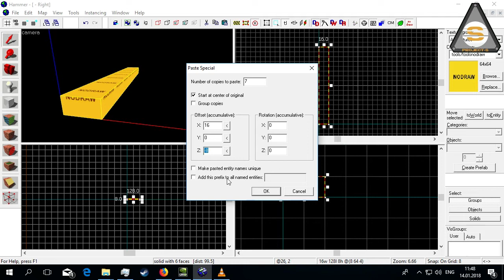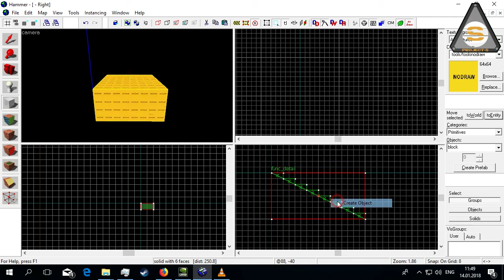Source SDK - Simpe Steps + Paste Special (Простые ступени - Правильно и экономно)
Очень простое видео о непростой оптимизации на source. VK COM